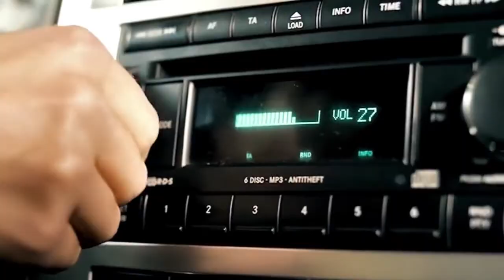гр. Эхсон. Голибчон Юсупов - Фаранчи